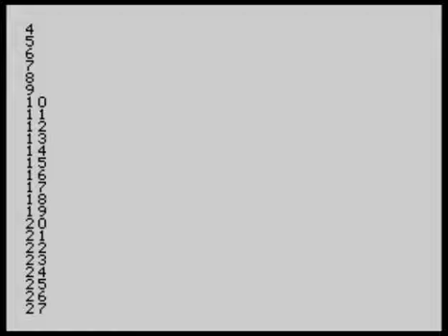April BASIC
April BASIC demo for the TI-99/4A.